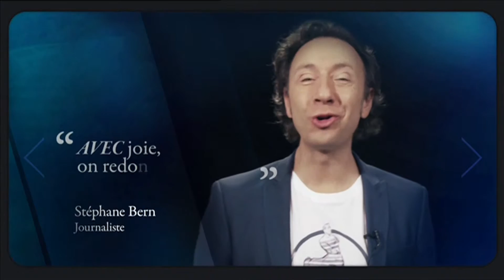Jean-Paul Gaultier dessine le T-Shirt collector du Grand Prix d'Amérique 2014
Le couturier Jean Paul Gaultier a imaginé un tee-shirt collector, le "Centaure Marinière", vendu au profit de la Fondation AVEC dans le cadre du mécénat Grand Prix d'Amérique 2014.
Cette création née sous le signe de la générosité a reçue le soutien de nombreuses personnalités telles que Pierre Arditi, Evelyne Bouix, Hélène Darroze, Stéphane Bern, Michel Rostang, Charles Berling, Maud Fontenoy, Pierre Hermé ou Marie-Christiane Marek.